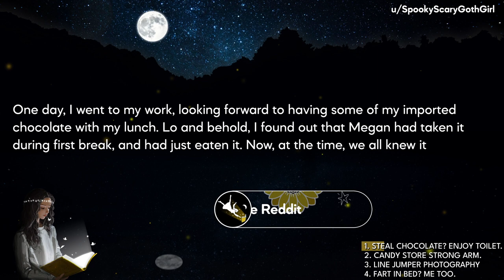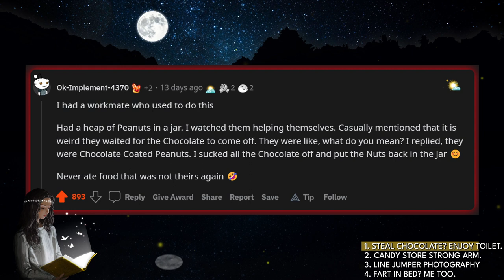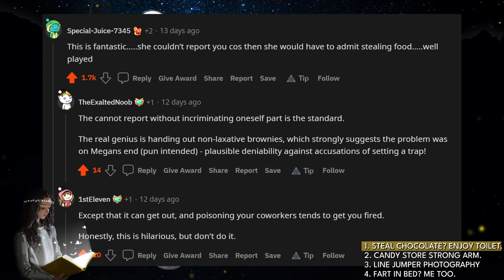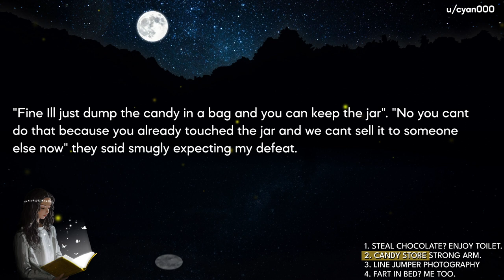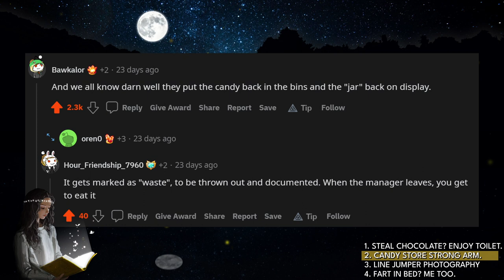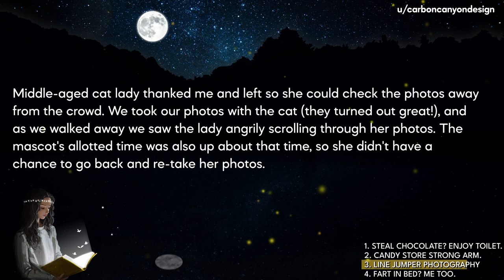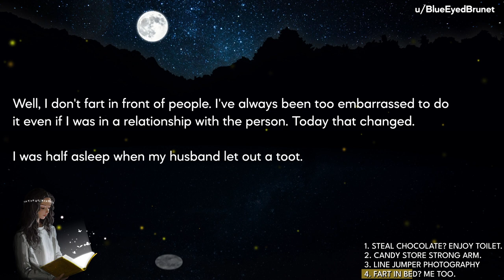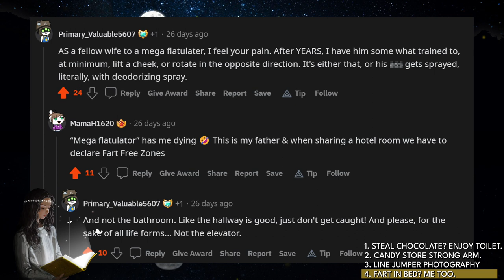Workplace Food Thief Gets Big Surprise After Taking Bait Brownies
🦋Today's Stories:
Story 1:  PettyRevenge - You want to steal my chocolate? Hope you like spending the afternoon on the toilet!
Story 2:  PettyRevenge - Candy store tries to strong arm me into a purchase I shouldn't have been charged for.
Story 3:  PettyRevenge - Don't cut in front of a parent with their child and then ask us to take your photo
Story 4:  PettyRevenge - Fart in bed? Me too.

🍒Video Timestamps:
00:00 Story 1
03:28 Story 2
06:49 Story 3
09:08 Story 4